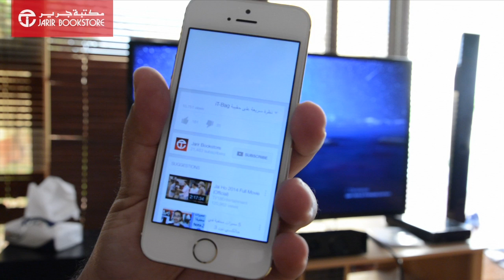نظرة سريعة على ChromeCast